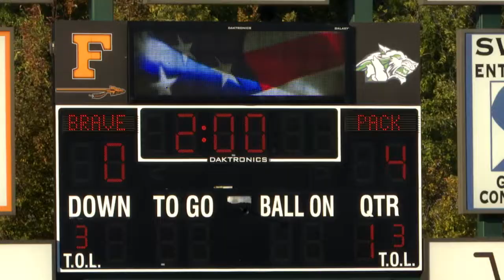Glacier Wolfpack ride 4-0 win over cross town rival Flathead Braves to AA soccer quarterfinals